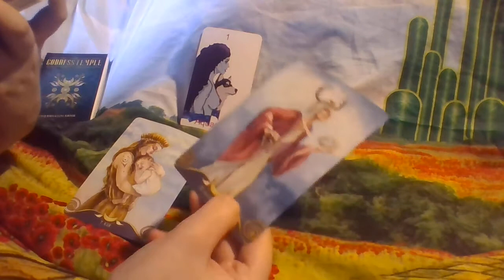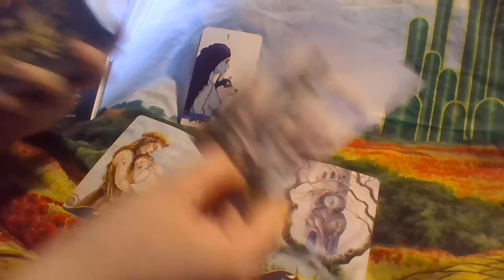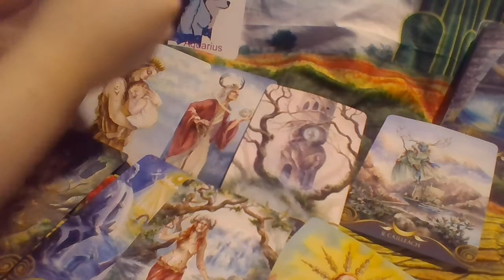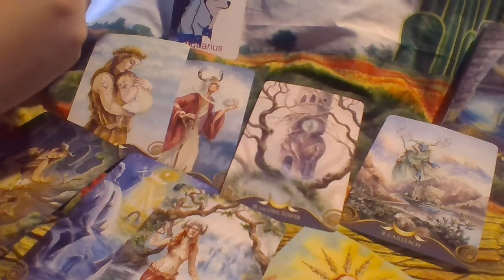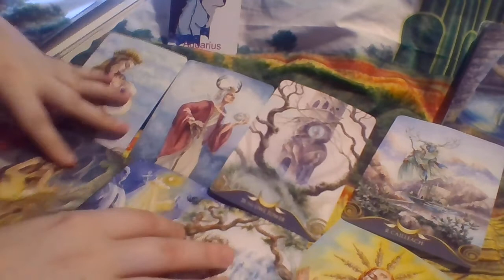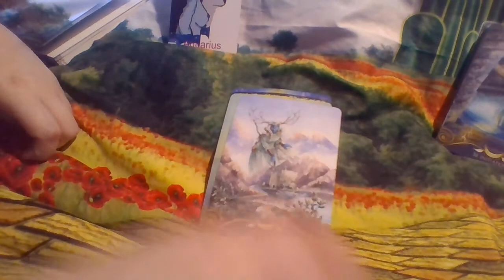Aquarius PSYCHIC VISIONS! Tarot May 2022